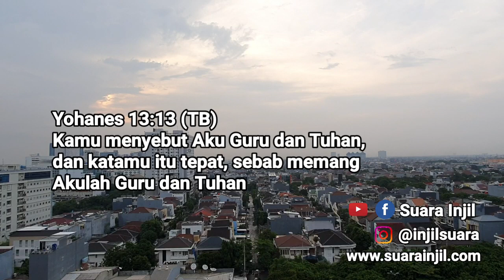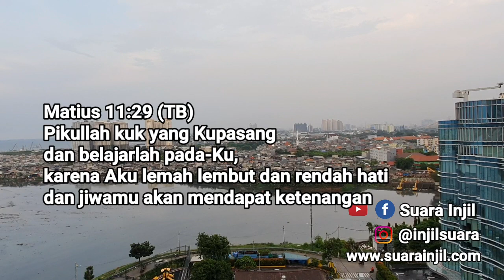Tiada Guru Seperti TUHAN. Renungan Dan Doa Pagi Suara Injil